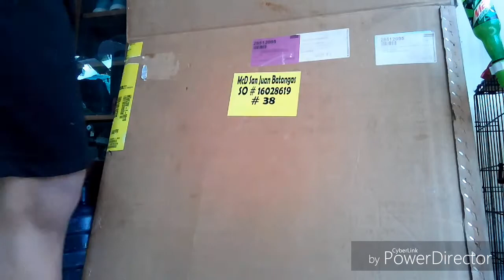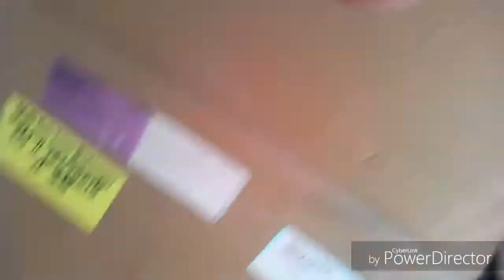DAY 1 HARD TOSSED\FIRST TOSSED NG YOUNG BIRDS